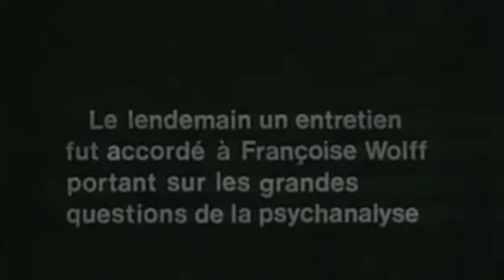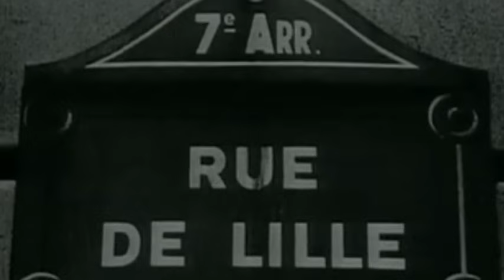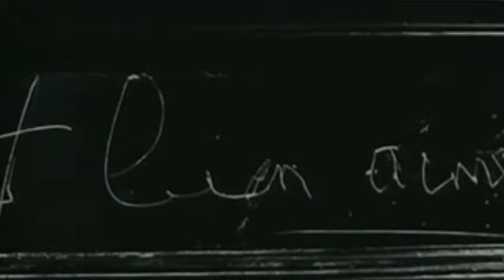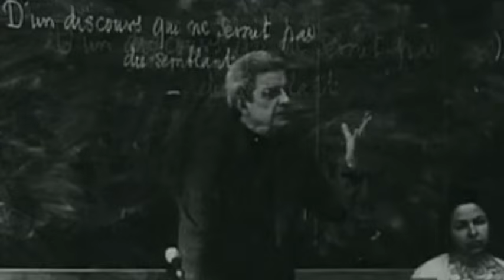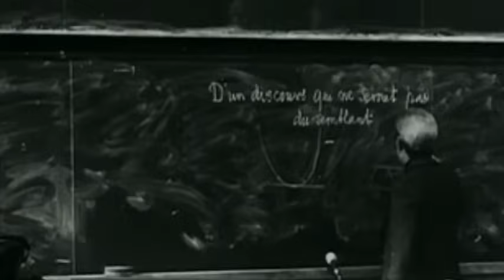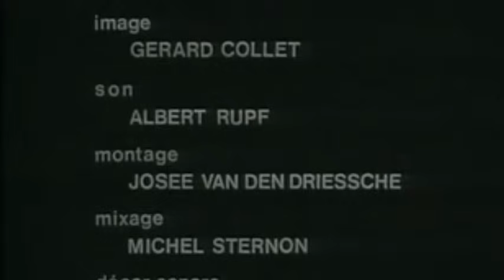Lacan parle (intégrale) - Conférence de Louvain 1972 - Françoise Wolff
Voici l'un des deux seuls films qui existent sur Jacques Lacan (l'autre étant "Télévision".). Il s'agit de la conférence qu'il a donnée à l'Université catholigue de Louvain le 13 octobre 1972.
Le film s'intitule "Lacan parle", il est fait par Françoise Wolff. La conférence n'est pas complète car si je ne me trompe pas François Wolff n'avait pas assez de bande pour tout filmer.

Il est complété par une interview de Lacan quelques jours plus tard.

Pour l'anecdote, dans la conférence de Louvain, on voit l'apparition de Jean-Louis Lippert (connu aujourd'hui sous le nom de Anatole Atlas) qui fait une intervention "situationniste".

Je mets la vidéo en entier sur youtube car je crois qu'il n'en existe que des extraits, mais pas la version intégrale.

Bon visionnage !